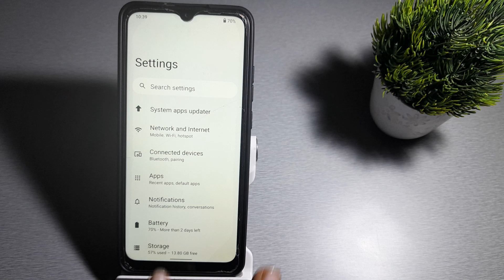how to default lock and home screen wallpaper in redmi 9 redmi 9 me lock and home screen wallpaper k